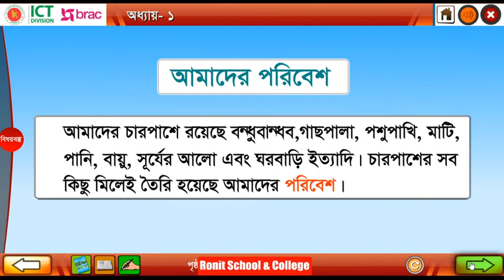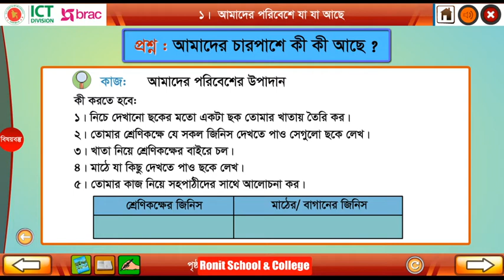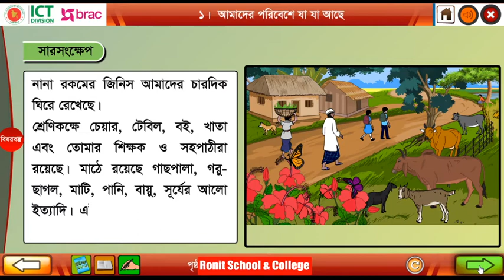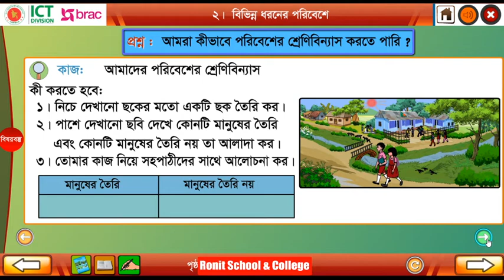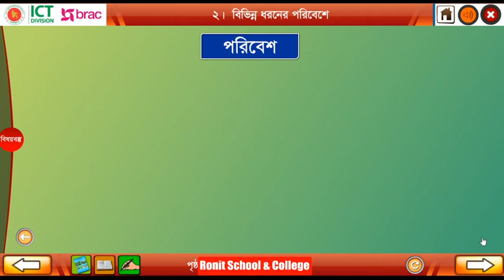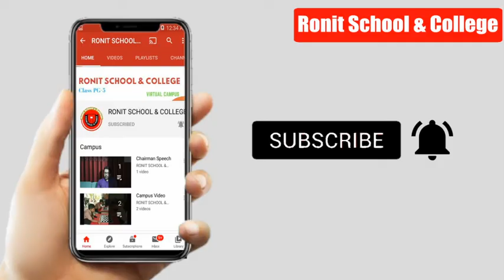Class 3 Science Chapter 1 Part 1 ।। তৃতীয় শ্রেণি প্রাথমিক বিজ্ঞান অধ্যায় ১ পাঠ ১